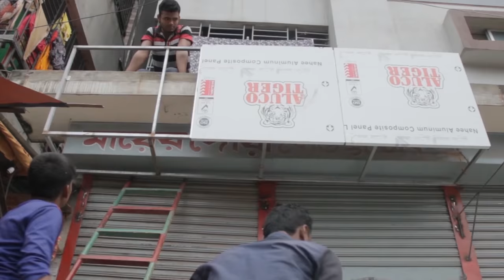Shop Interior Work By Reflection | A film by Didarul Islam Riad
We are telling the story of Reflection's work in a Barbershop!

Gears:
My Other Camera
Second Camera
Battery Grip Kit
Action Cam

Shop Interior Work!!!
Client: Nawsad Buzz Cut
Space: 250 sqft.
Project Duration: 21 Days.
Agency: Reflection.
A Film By: Didarul Islam Riad